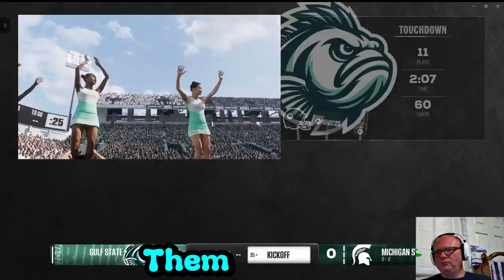BREAKING NEWS!!!! We win our first game!!!!!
Join us as we celebrate a monumental moment in our program's history! In this video, we take you through the highlights of our team's first-ever victory, showcasing the hard work, dedication, and teamwork that led us to this historic win. From thrilling plays to emotional reactions, experience the journey that has set the stage for an exciting season ahead. Thank you to our fans for your unwavering support – this victory is for you!

🎮 Welcome to The Not So Serious Gamer! 🎮

Ready to dive into a gaming world where fun reigns supreme and laughter is the ultimate power-up? Join me as I tackle everything from epic fails to unexpected wins in various games, all while keeping the vibe light and entertaining. Whether you’re a hardcore gamer or just in for the memes, you’ll find a mix of humor, relatable moments, and a dash of chaos in every video.

It’s time to play, laugh, and embrace the not-so-serious side of life! 🕹️✨